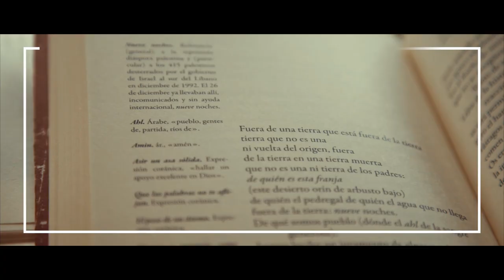Notas al Margen desde Cantabria (y final): The Chigros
Comenzamos en diciembre de 2020. Los cierres, los aforos más que limitados, el temor... y decidimos apostar por la vida y por la música. Por eso, ahora, en agosto de 2021, cerramos el ciclo de 10 microconciertos entre los anaqueles de La Vorágine con The Chigros, la banda que es todo lo que parece y que nos ha alegrado muchos conciertos en los últimos años. Sus miembros aseguran que son  David Rosamentablotovich (batería), Singuenton William Rolando Ramírez de los Santos (percusión), Mihai Gica Roman Ionescu (teclado y coros), Jeffrey Simón de Castro (bajo y coros), Giuseppe Maccarone (guitarra y coros) y Hakeem Annamalai Abdulah (voz principal y percusión). A nosotras, nos vale. ¡Gracias a las y los músicos de Cantabria por resistir con melodías en tiempos de silencios o gritos.
Un proyecto impulsado por La Vorágine, con el apoyo decidido de la Dirección General de Acción Cultural de Universidades, Igualdad, Cultura y Deporte, y con la colaboración del Ayuntamiento de Santander.